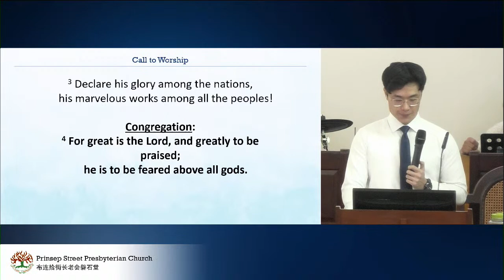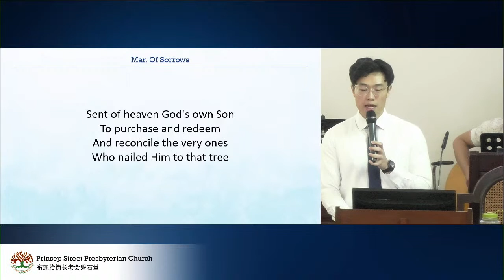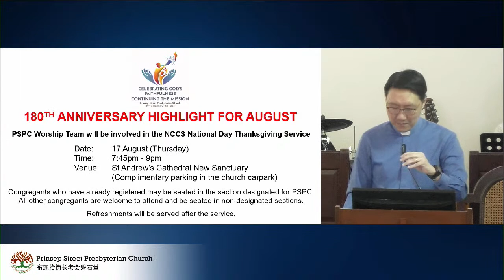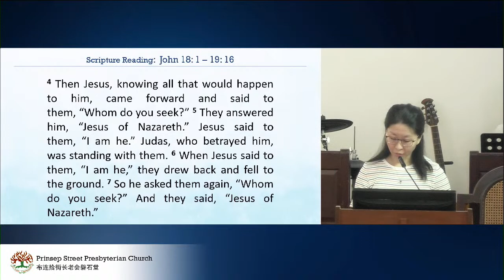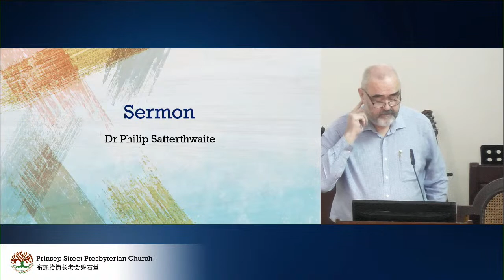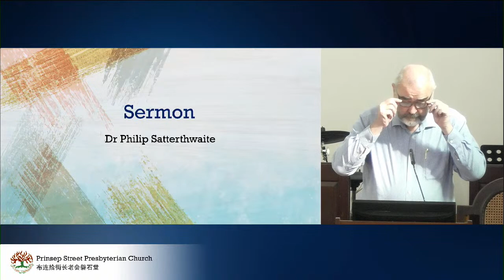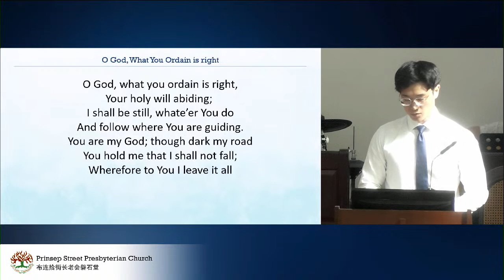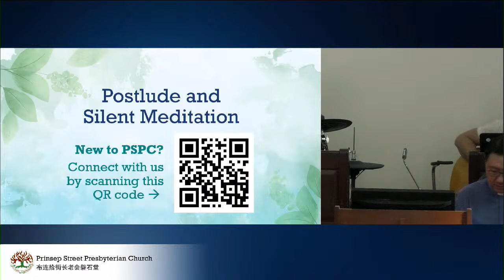Prinsep St Presby Ch.(PSPC): Sovereignty and Suffering ~ John 18: 1 - 19: 16 (13 Aug 2023)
PSPC Sunday 8:45am Service
Sermon by Dr Philip Satterthwaite